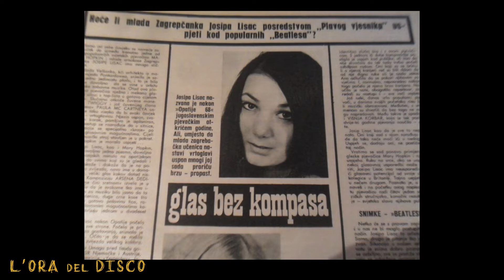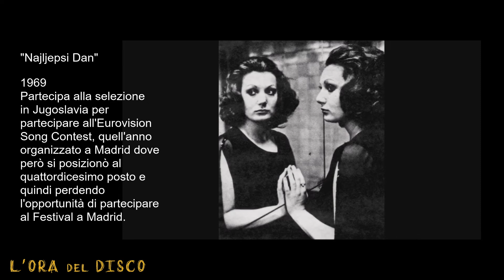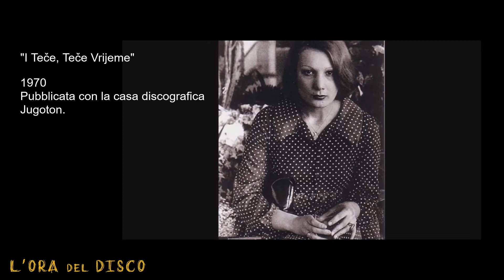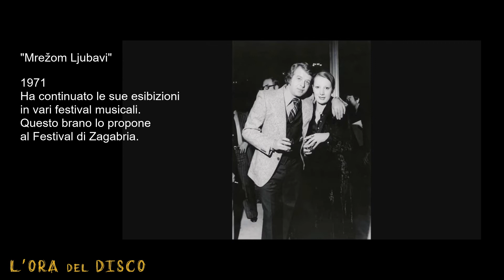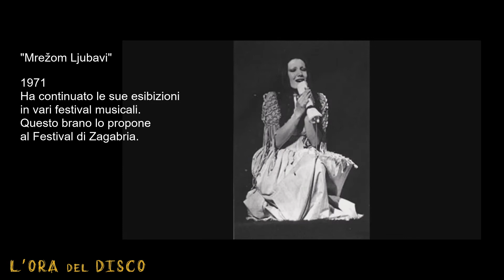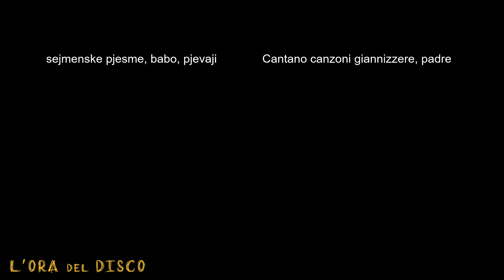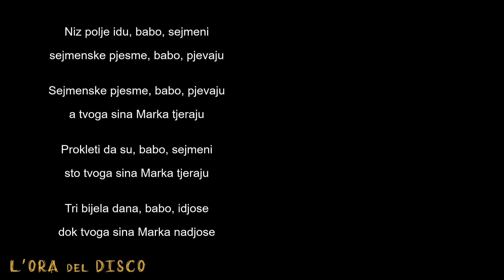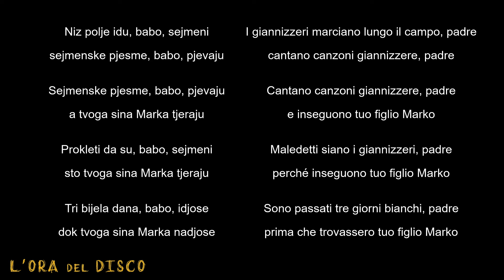Josipa Lisac - Prima Parte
Conosci JOSIPA LISAC?
Cantante e Interprete che ha saputo attraversare più di 50 anni di storia musicale nella sua terra.. una terra non facile quella della ex Jugoslavia!!
Divenuta una Diva è andata anche oltre la musica creando intorno a se una magia che pochi artisti riescono a trasmettere.
Prima Parte

00:00 Intro
01:06 I primi anni
01:48 O'Hara
05:20 Zlatni Akordi
06:46 Una nuova Rock-Star
09:24 La carriera indipendente (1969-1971)
20:06 Il primo Album
24:09 L'inizio di un mito
24:29 La musica Sevdah

Canale che va alla "Ri-scoperta" di tutti quei brani, quegli Album o quegli Artisti che per un motivo o per l'altro sono passati nel dimenticatoio ma che meritano la pena riascoltare o scoprire!!!
Non detengo i diritti degli spezzoni audio/video inseriti che sono da intendersi come PURAMENTE ESEMPLIFICATIVI dell'album menzionato. Lo scopo non è quello di togliere profitti all'artista o all'etichetta discografica, ma esattamente il contrario, promuovendo CULTURA attraverso pochi secondi di musica condivisa.
CHIUNQUE SI RITENGA DEFRAUDATO (artisti, autori, esecutori, ecc...) ME LO FACCIA PRESENTE E CANCELLERO' IMMEDIATAMENTE IL VIDEO.